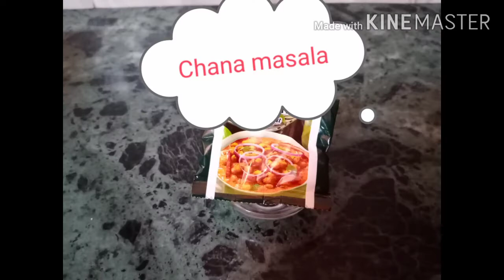😋Delicious KABLI CHHOLAR GHUGNI😋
Kabli Chholar Ghugni

INGREDIENTS: -
1. Kabuli chana( Kabli chhola)
2. Baking soda
3. Tea bag
4. Onions
5. Onion and tomato paste
6. Ginger and garlic paste
7. Tomato puree
8. Cucumber
9. Jeera
10. Whole Garam masala
11. Turmeric
12. Kashmiri red chilli powder
13  Bay Leaf
14. Dry red chillies
15. Sugar
16. Salt
17. Chana masala
18. Garam masala powder
19. Butter..
20. Lemon juice
21. Mustard oil..
22. Curd.

PROCEDURE:-
Soak kabuli chana overnight approx 7hrs, take a pressr cooker ,put soaked kabli chhola with a pinch of salt and baking soda, wait till 6 to 7whistles, check it whether its properly cooked or not..
Then take a kadai, put mustard oil, sugar, jeera whole garam masalas, bayleaf, dry red chilli, mix it, then put sliced onions, ginger garlic paste, tomato and onion paste, and salt to taste . Mix it properly. After that give turmeric powder, kashmiri red chilli powder, tomato puree, mix it well till oil separates from the masalas, then add boiled chana and let it boil for 7mins. Then add chana masala, garam masala powder and butter ..Turn of the gas and cover with a lid.
After 5mins your delicious KABLI CHHOLAR GHUGNI is ready to serve hot with some sliced onions and sliced cucumbers.

This was a snack item which can be easily made at home.😉Just tried to utilise this lockdown period by sharing my fav snack with you all, though I apologise 🙏 for not mentioning the quantity cos really i dont hav any idea about the measuremnt and all. THANK YOU FOR WATCHING..🙏